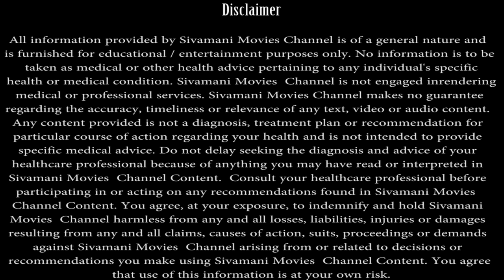பேரிச்சம் பழத்தில் உள்ள அதிசயிக்கும் நன்மைகளை பற்றி தெரிந்துகொள்ளுங்கள்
Dates is very good for Health. It is free of sugar and Cholesterol. It contains more vitamins and minerals. it is good for brain development and increasing your energy level.